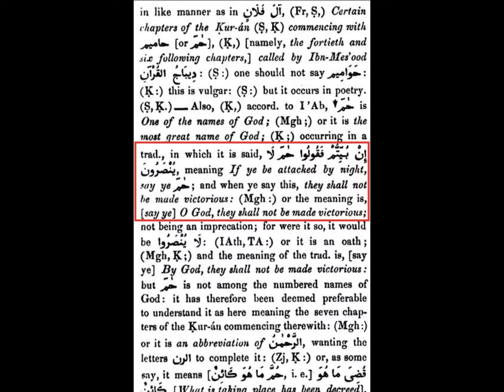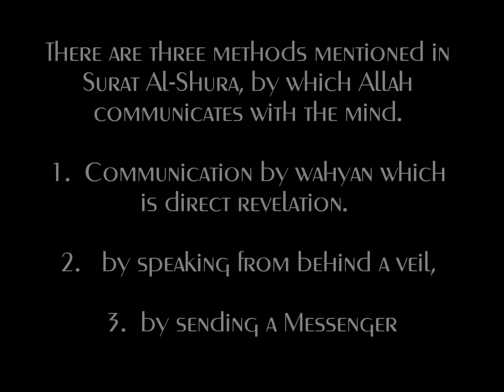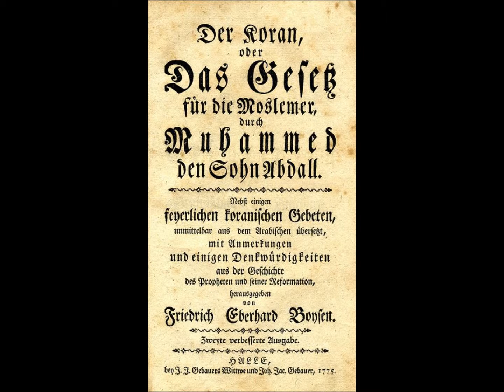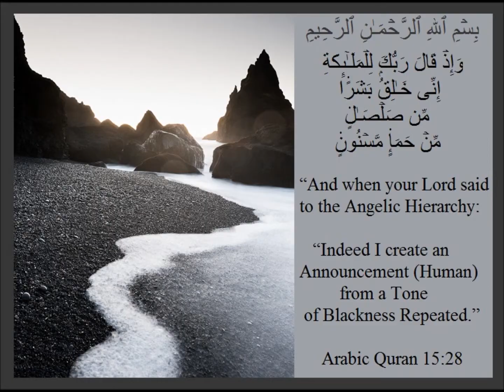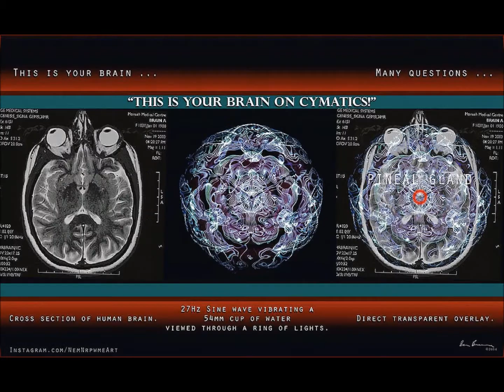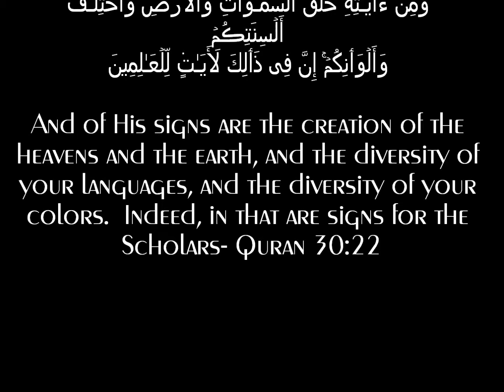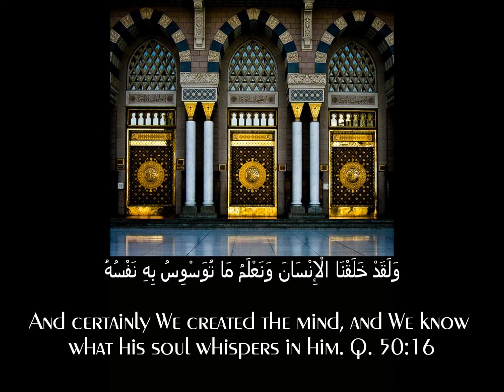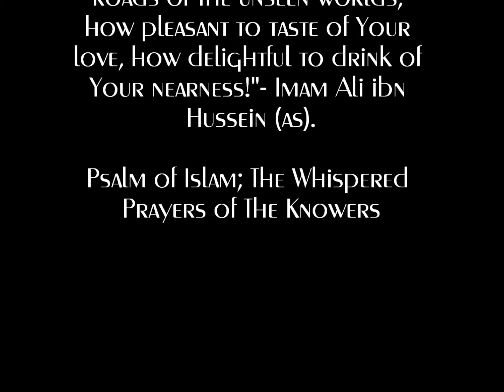Islamic BLK PWR 5/7 Divine Psychology: Esoteric Alchemy: Jihad bi Nafs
3RFAN: Islamic Psychology